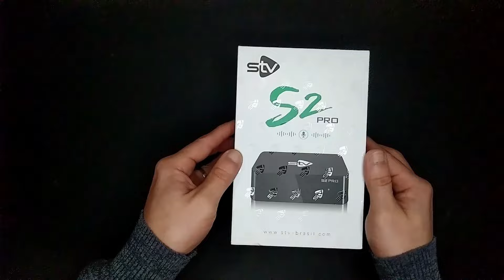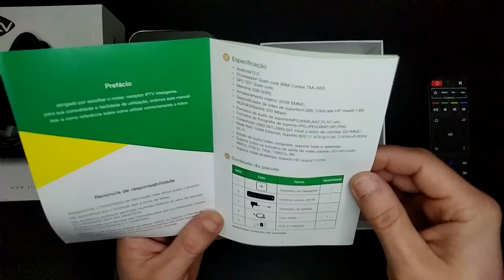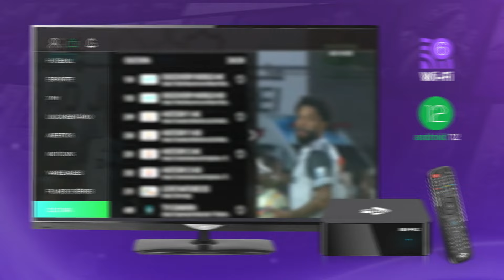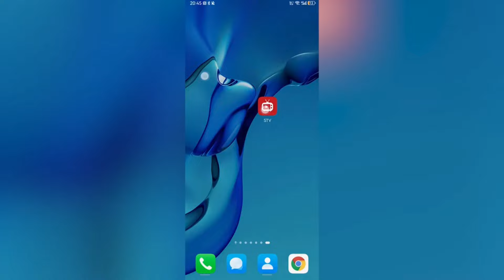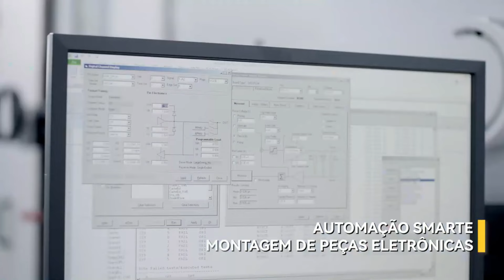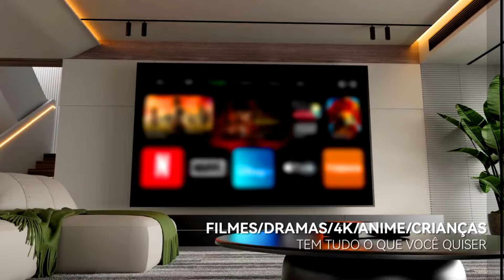🟢 T✔BOX TOP LANÇAMENTO PODEROSA ST✔ S2 PRO ANDROID12 6K COMANDO DE VOZ E WI-FI6 UNBOXING!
◼ LANÇAMENTO STV S2 PRO ANDROID12 6K TVBOX PODEROSA , LINK NO VIDEO E COMENTARIO FIXO!!!